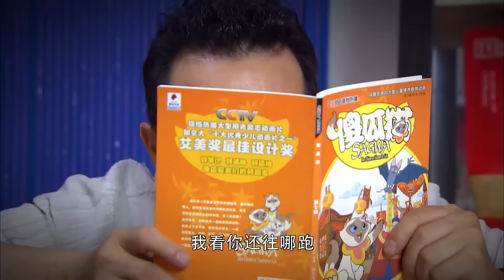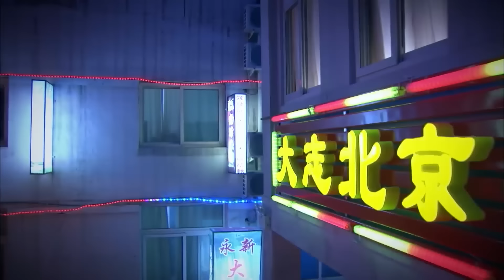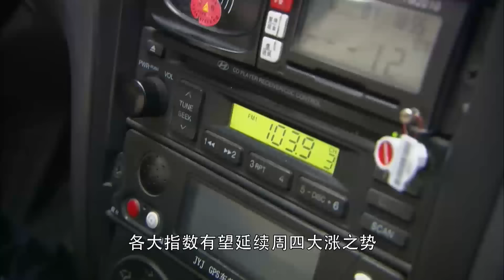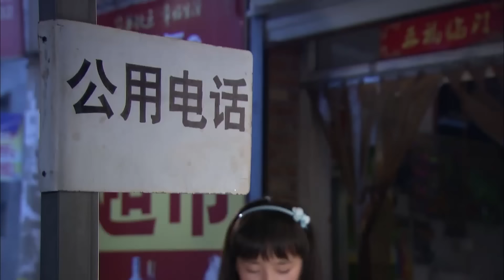Movie！窮妻子為丈夫湊夠20萬給他還債後卻發現他早已在外面有另一個家了！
YSRS-DSJ

戏剧研究所 夜市人生 中国电视剧 中国电视剧电影版 Chinese Television Dramas#Full Movie#情感#出色中國電視劇#大陸情感劇#中國電影#好看中國電影#出色中國電影#總裁#霸道總裁#chinesedrama#甜寵愛情電影#青春#校園電影#甜寵愛情劇